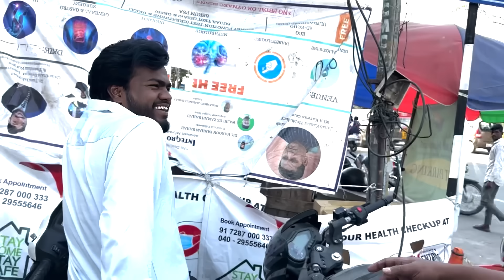Gully Boys Bhaskar Hayabusa మీద ఆగం | Pareshan Boys1